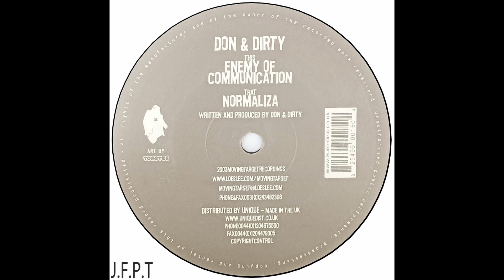Don & Dirty – Enemy Of Communication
Don & Dirty – Normaliza
Artista:              Don And Dirty
Sello:                 Moving Target – MtR 011
Formato:           Vinilo, 12", 45 RPM
País:                  UK
Publicado:        2003
Género:             Electronic